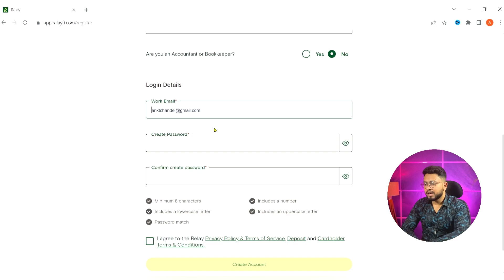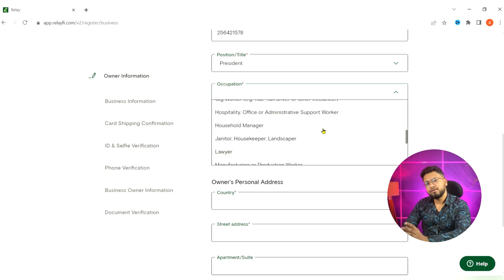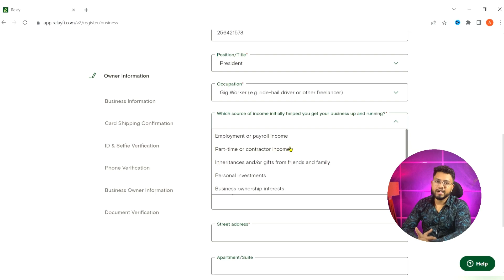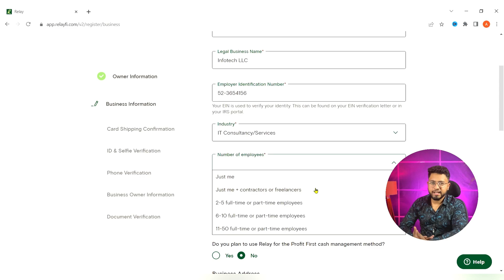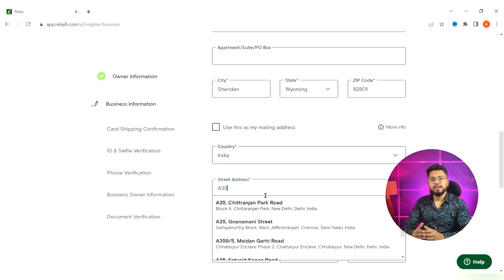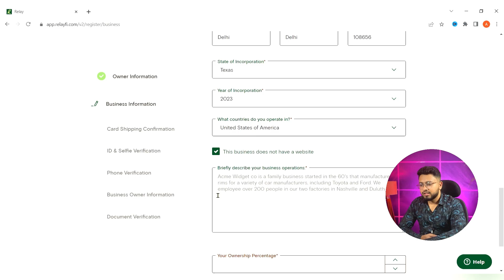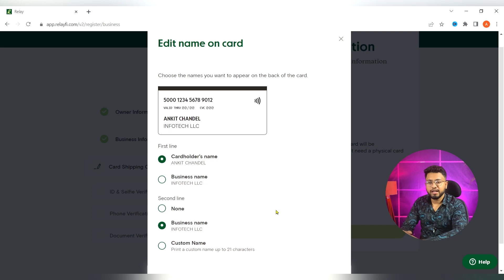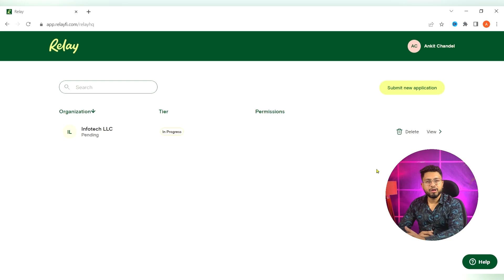How to Open Bank account in USA from India in 2025? Relay bank account in Hindi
Are you an Indian looking to open a bank account in the USA in 2023 with Relay Bank? You're in the right place! In this informative video presented in Hindi, we'll guide you through the step-by-step process to make your US banking dreams a reality.

This comprehensive tutorial covers everything you need to know about setting up a US bank account from the comfort of your home in India. We'll explain the necessary documents, the application process, and provide valuable tips to make this journey hassle-free.

Relay Bank simplifies international banking, and we're here to simplify the process for you. Join us as we navigate the world of cross-border finance, so you can secure your financial future with ease.

Don't miss out on this opportunity to expand your financial horizons. Watch our video, follow the steps, and get ready to open a bank account in the USA, no matter where you are in India. Your US banking adventure starts now!

Ankit Chandel